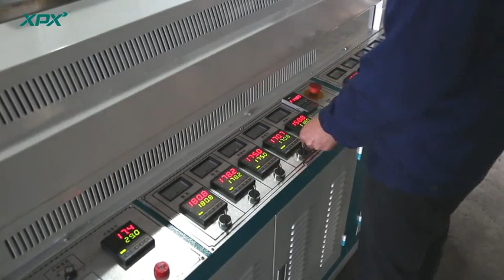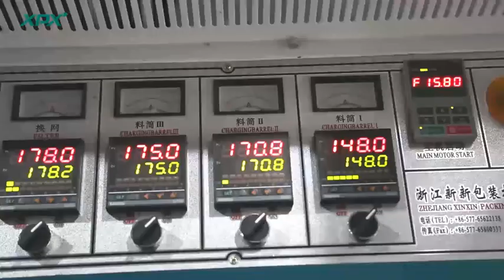Plastic zipper extruder machine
welcome to order plastic zipper extruder machine. This machine used for extruding different kinds of LDPE and PP zipper strip( profile).